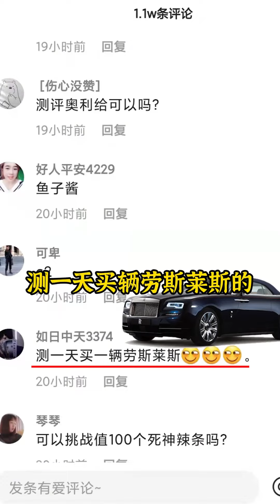测评# 零食测评 爆米花 你认为重点是爆米花，还是